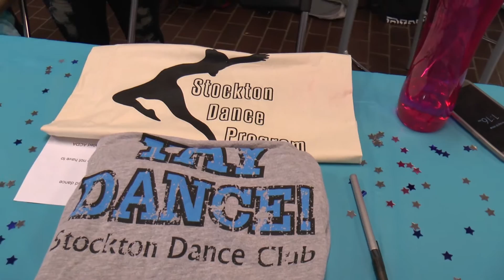Stockton University Dance Team - Get Involved Fall 2016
Stockton University's Dance Team will be having an open practice this Sunday, October 9! Check it out!